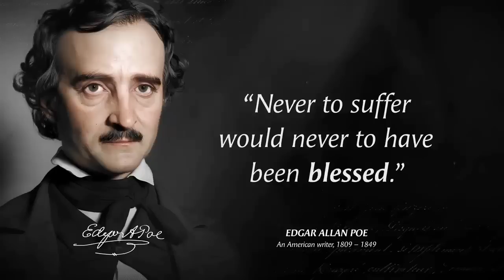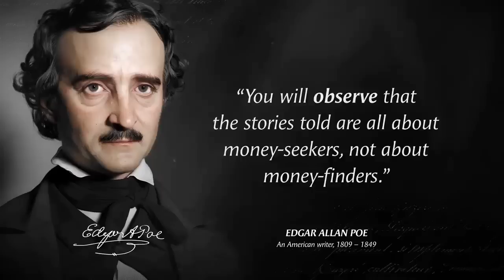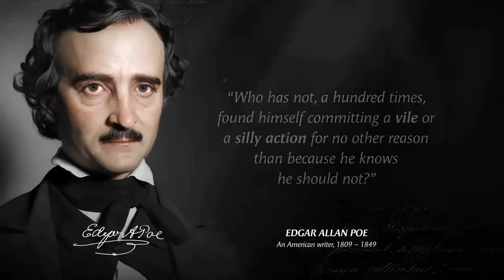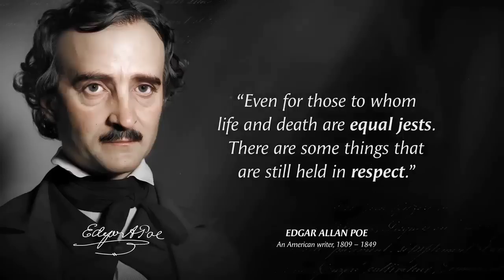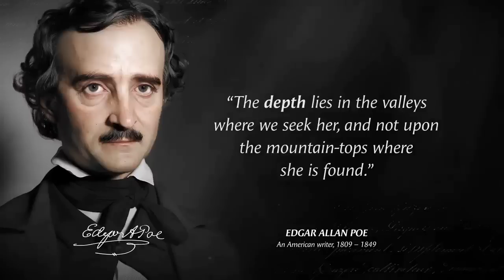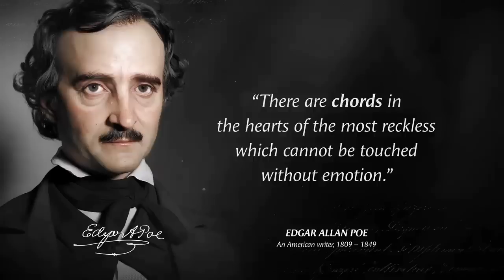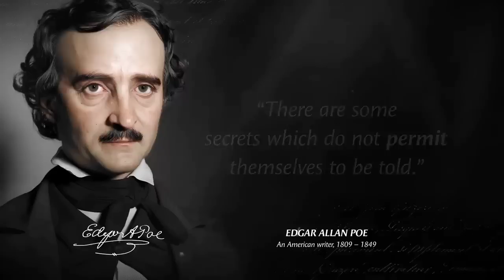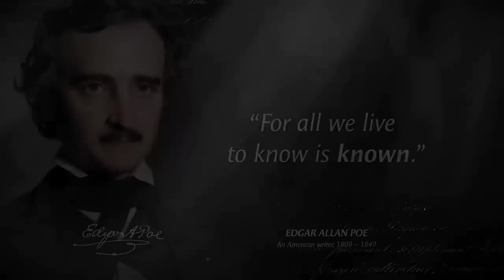Quotes by Edgar Allan | Best quotes for life | Motivational quotes | Ultimate wisdom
Ultimate wisdom quotes by Edgar Allan. These are Best quotes for life and are best Motivational quotes.